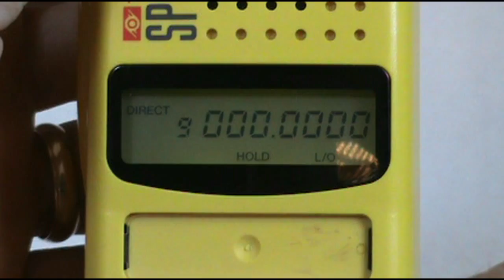Uniden Bearcat SC150 Scanner